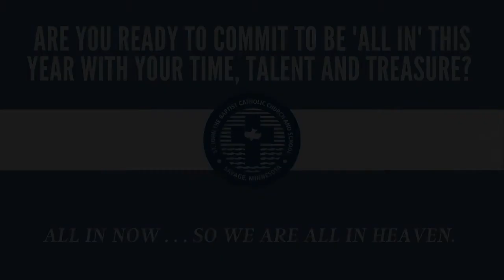Stewardship Testimony #4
The SJB ministries make an impact on the lives of others. How will you use your gifts to impact the lives of others?